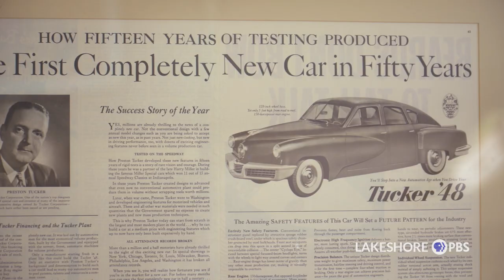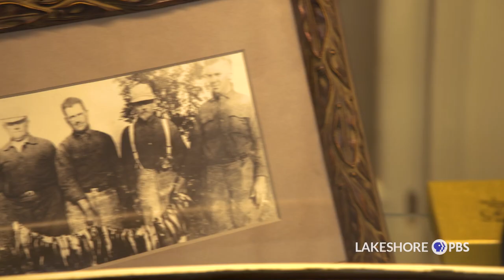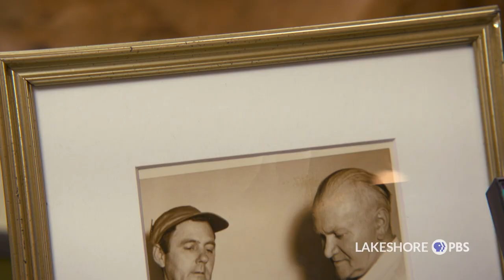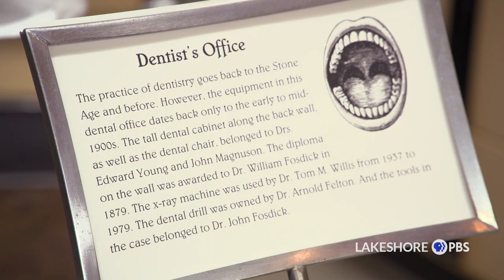Friends & Neighbors | Laporte County Historical Society Museum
Officially organized in 1906, Laporte County Historical Society Museum is three floors of exhibits. Including Dr. Peter Kesling’s Automotive Collection, W.A. Jones’ collection of ancient weapons, and other interesting historical exhibits. The museum’s mission is to provide a historical learning experience about Laporte County.